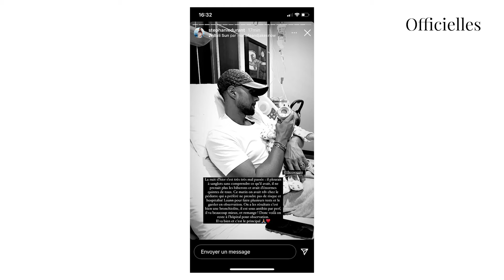Le fils d'une célèbre candidate des Marseillais hospitalisé d'urgence, elle sort du silence !